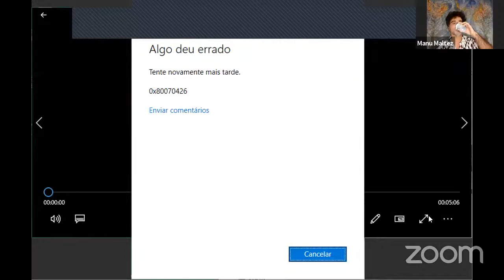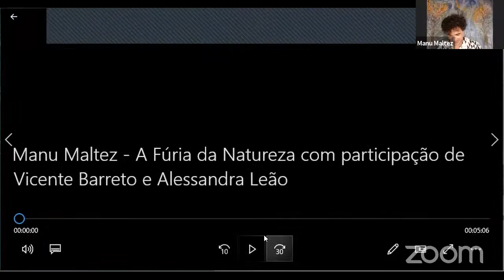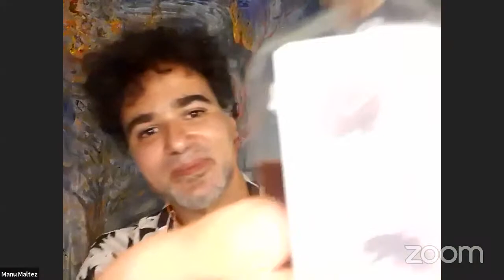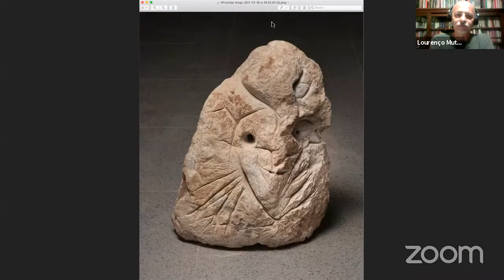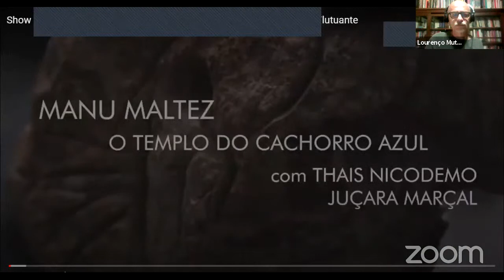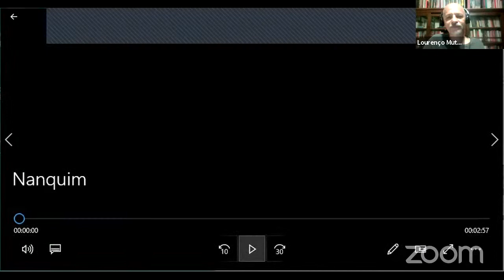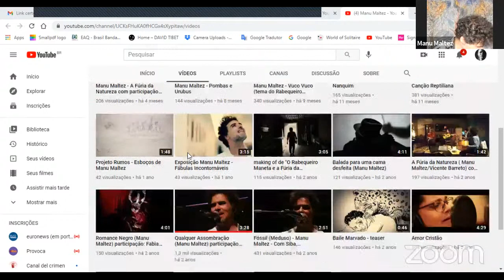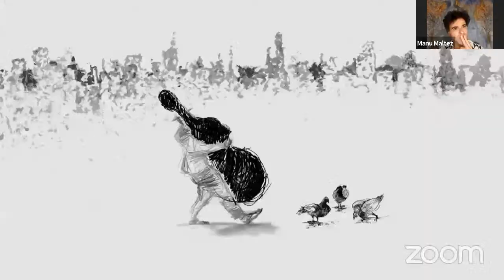Lourenço Mutarelli conversa com Manu Maltez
Dentro da Oficina de escrita na Balada Mês a Mês o escritor Lourenço Mutarelli conversa com o convidado Manu Maltez.